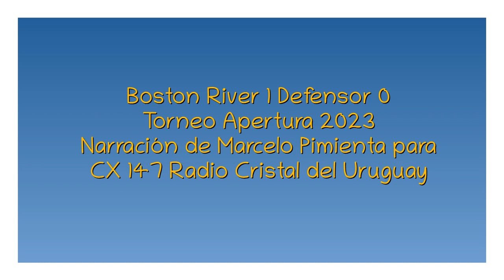Boston River 1 Defensor 0 - Apertura 2023 (por Marcelo Pimienta)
El gol del partido, por Marcelo Pimienta y Claudio Veiga para CX 147 Radio Cristal del Uruguay 1470 AM.